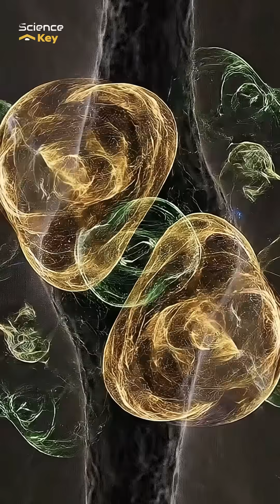The Quantum Mind Field : Is Your Brain Just a Receiver?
Uncover the most astonishing scientific theory of our times:
Rather, what if consciousness doesn't come from within the brain. but is actually received from a quantum field which exists around us?
This film documentary focuses on microtubules, quantum processing, entangled minds, cases of near-death continuity, and the concept of consciousness being inherent in the fabric of space and time itself.

It appears that, if this theory is a genuine one, it will upend the field of neuroscience, the field of physics, and what it means to be Watch it through to the end. your concept of reality will never be the same.